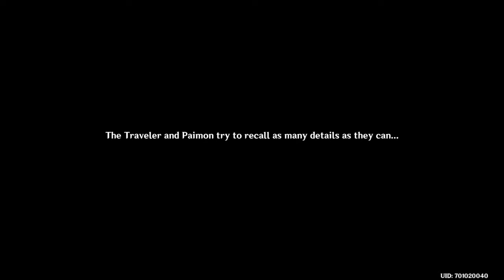Genshin Impact - We will be reunited